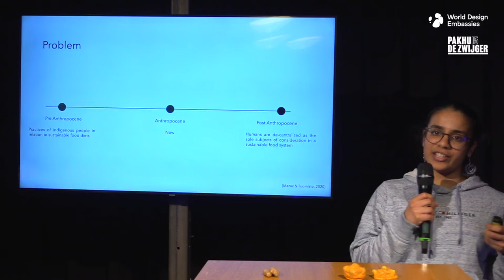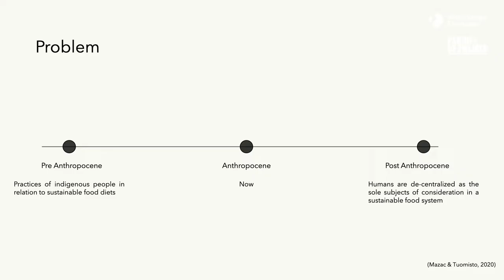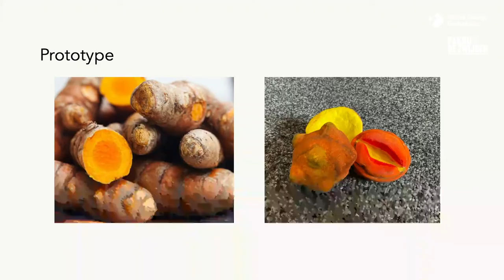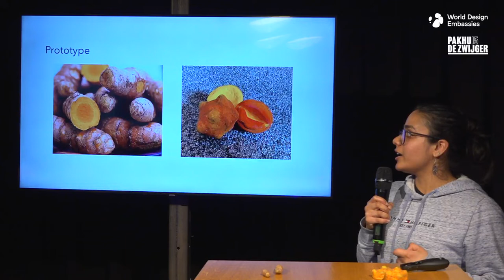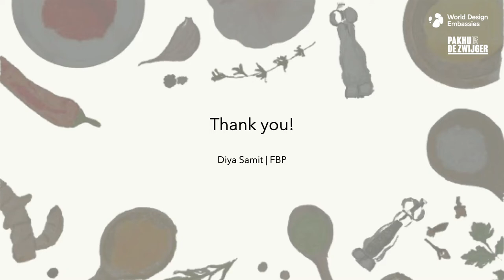World Design Embassies #20: Hoe ziet de supermarkt van de toekomst eruit?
Bestaat de supermarkt zoals we die kennen nog over 30 jaar? Hoe zal het er dan uitzien en wat is er te koop?

Vlees zonder dier, melk zonder koe, functionele voeding, boodschappen bezorgservice binnen 10 minuten en digitaal dineren. We zitten midden in een enorme voedseltransitie die het gebruik van onze bestaande grondstoffen, productietechnieken en (culinaire) gewoontes op de proef stelt. We zijn massaal op zoek naar duurzamere, eerlijkere en gezondere alternatieven voor een betere wereld. Maar ook naar nog meer gemak, personalisering, beleving en digitalisering. Deze veranderingen zullen de supermarkt zoals we het nu kennen drastisch veranderen. Bestaat ‘de supermarkt’ zoals we het kennen nog wel over 30 jaar? Als het gros van de boodschappen thuis bezorgd wordt, wat zoeken we dan in een fysieke supermarkt? Welke functie(s) heeft een fysieke supermarkt in 2050? Hoe zien ze er dan uit, en wat is er dan nog te koop?